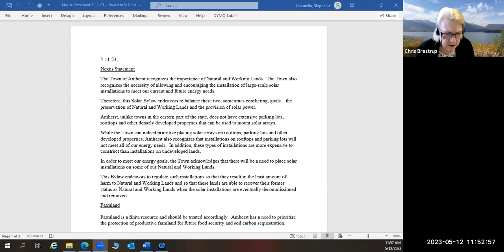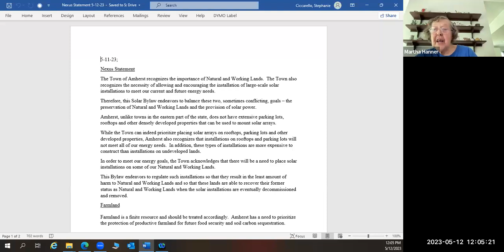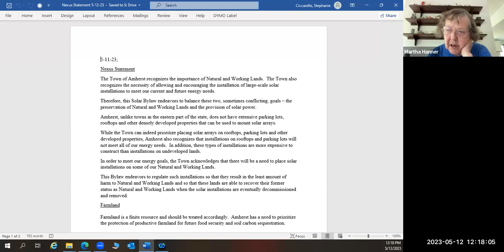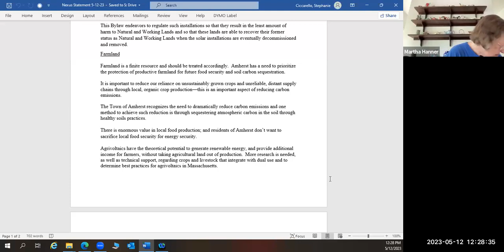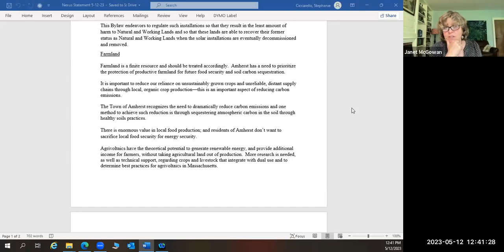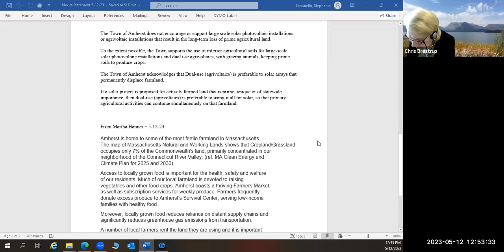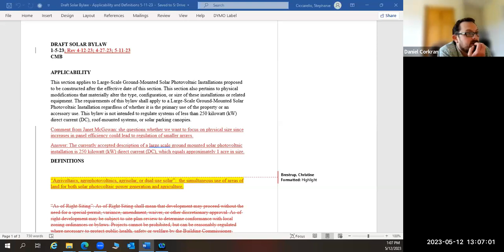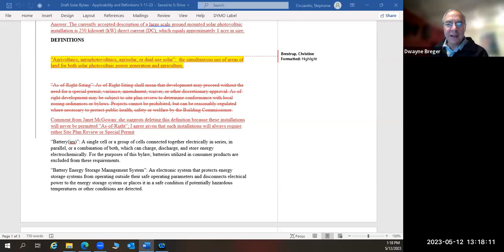Solar Bylaw Working Group May 12, 2023